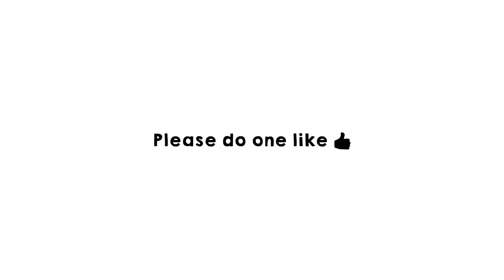Top 10 presets in alight motion text presets | Xml file | Most Trending Animation text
Alight Motion Text Presets - Alight Motion Text Animation Presets Hi Everyone, Today I Will Give you Text Animation Presets in Alight Motion. In This Alight Motion Text Presets or Alight Motion Text Animation Presets You Will also learn to make Text Effect In Alight Motion, Such as Text Animation in Alight Motion, Alight Motion Text Effect, Motion Text in Alight Motion, Text Effect In Alight Motion, Text Animation Presets in Alight Motion. I Hope This Video is Useful For You. So, Enjoy This Video.